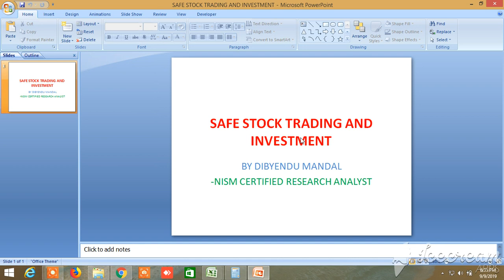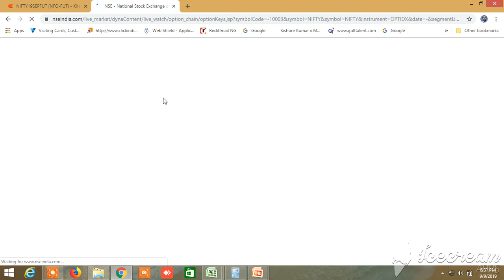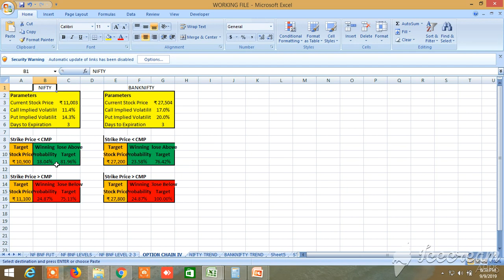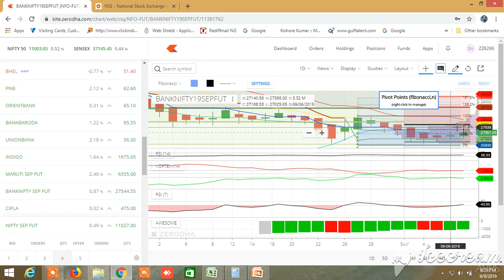NIFTY BANKNIFTY WEDNESDAY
PROBABLE NIFTY BANKNIFTY DIRECTION FOR WEDNESDAY HAS BEEN PREDICTED, NIFTY CHART, OPTION CHAIN AND PROBABILITY HAVE BEEN SHOWN, BANKNIFTY CHART ANALYSIS DONE, BANKNIFTY OPTION CHAIN SHOWS PCR RATIO 1.2,  RESISTANCES 27700,27800, 28000, AND SUPPORT 27300, 27200, LONG BUILD UP AT CALL SIDE, AND SHORT BUILD UP AT PUT SIDE, IT SEEMS TO KEEP UPTREND THOUGH SOME PULLBACK OCCUR , PROBABILITY 24.97% UP, 23.58% DOWN